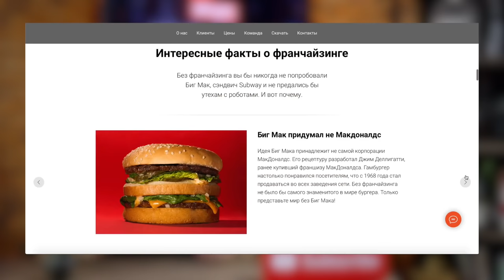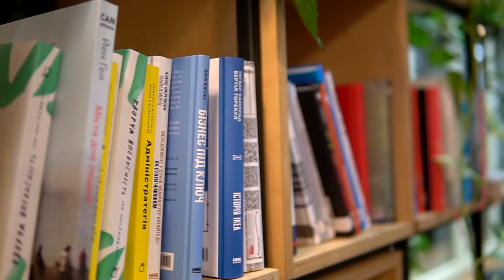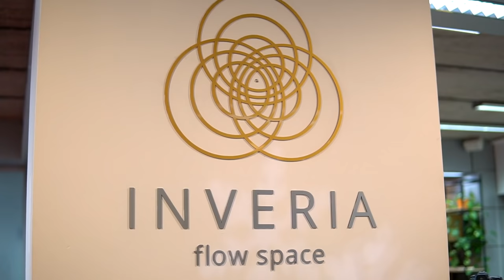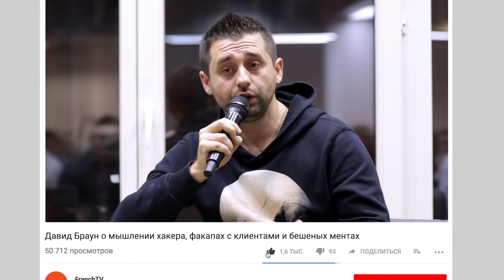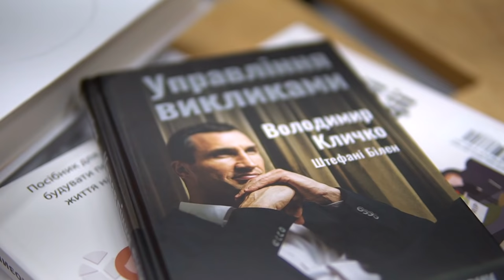Давид Арахамия (Браун) о мышлении хакера, факапах с клиентами и бешеных ментах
Давид Браун — украинский предприниматель, СЕО компании TemplateMonster, сооснователь компании Weblium, общественный деятель. Именно Давид стал приглашенным гостем на третьем квартирнике FranchTV.И снова масса инсайтов: как воспитывать детей и полицейских, как не платить взятки, как выжить в Колумбии, как найти РОПа и выйти на лицо, принимающее решение.

Текстовая версия лучших моментов из интервью на сайте нашего медиа-партнера MC Today

⏰ТАЙМ-КОДЫ:
00:00 — Вступление
02:43 — Как работать с недовольными клиентами
07:43 — Как выжить в Колумбии и случай с Давидом Брауном в США
10:57 — Как выстроить работу с ментами, чтобы они не «доили»
13:40 — Как построить Customer Success Team в стоматологии
15:47 — В чем лажает SportLife
18:21 — Где найти руководителя отдела продаж
20:11 — Где Давид Браун берет энергию?
22:03 — Как выйти на лицо, принимающее решение
24:26 — Почему всем нужны наставники?
25:30 — А теперь ты сам!
27:58 — Как Давид Браун применяет геймификацию в воспитании детей
29:39 — Почему личные бренды вытесняют традиционные
31:17 — Вручение книг
32:17 — Заключение

ТЕМЫ